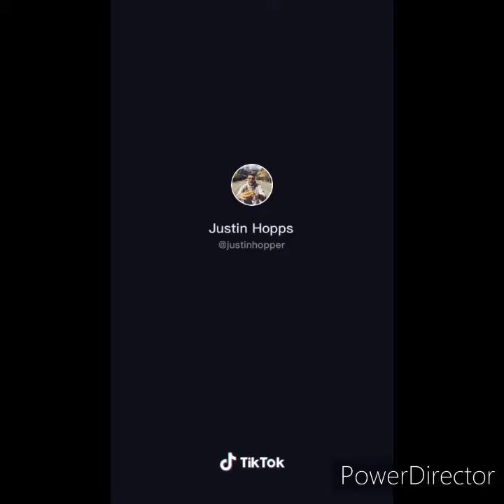Marry Me Juliet / Tiktok Compilation/